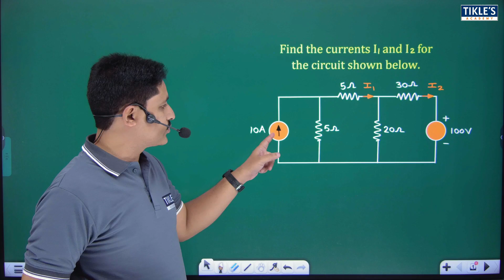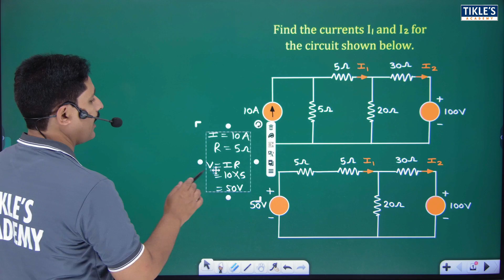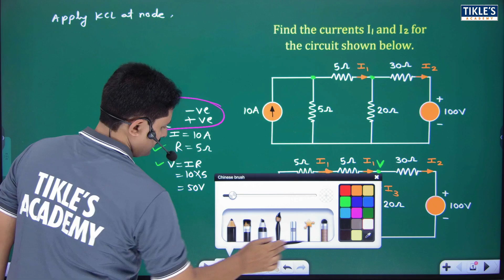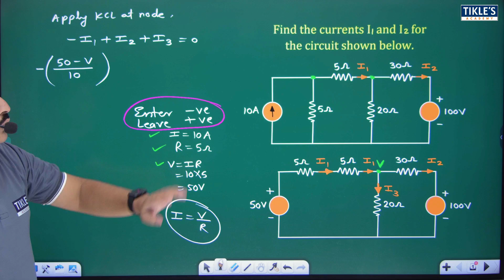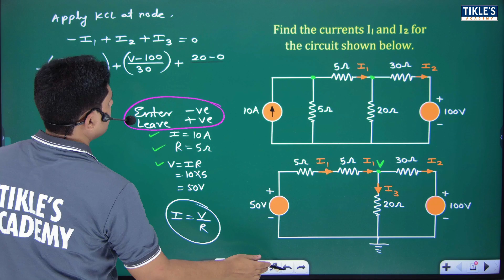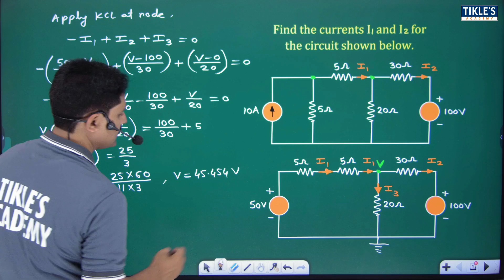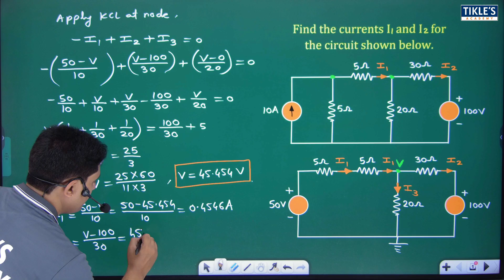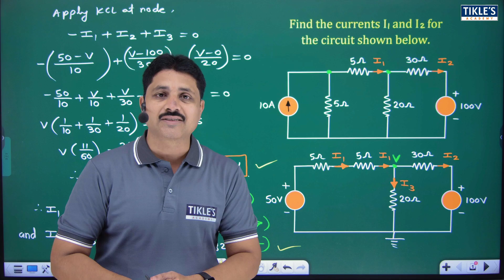KIRCHHOFF'S CURRENT LAW IN HINDI | SOLVED PROBLEMS OF KCL (PART-15)